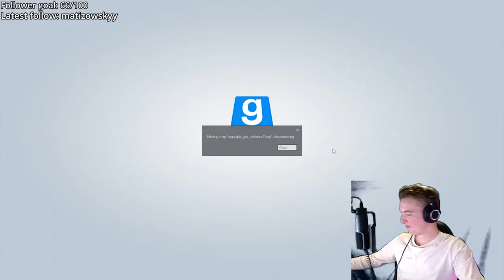IS PROP HUNT ALWAYS THIS CHAOTIC? - Gmod Funny Moments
G'day, in this episode our heroes attempt to hide from the every searching eye of the hunters (in Prop Hunt). We then attempt to settle down, although a murderer is among us (in Murder)...
Enjoy the funny moments :)